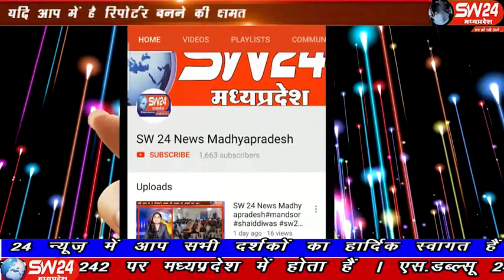sw24news rajgarh, 05.01.2020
राजगढ़ जिले के जीरापुर थाना क्षेत्र अंतर्गत कुछ अपराधिक प्रवृत्ति के लोग वन उपज तस्करी करने के लिए खैर की लकड़ी का अवैध रूप से परिवहन कर रहे थे राजगढ़ से ओमप्रकाश गुप्ता की रिपोर्ट#sw24news